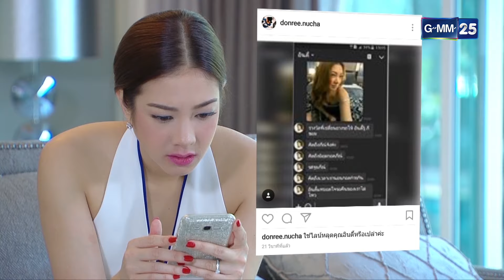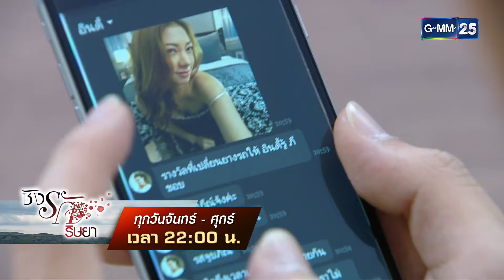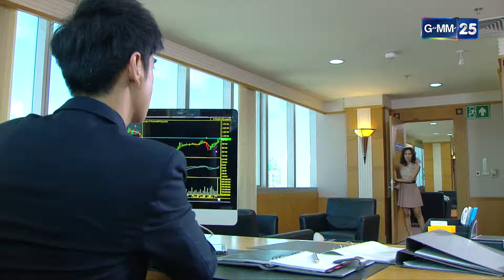ชิงรัก ริษยา Ep.04 (2/3) | 4 พ.ย. 67 | GMM25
ชิงรักริษยา ทุกวันจันทร์ - ศุกร์ เวลา 22:00 น. รับชมทาง YouTube GMM25 เท่านั้น

เพราะอุบัติเหตุระหว่างการขอแต่งงาน ทำให้รณภีณ์ทำใจแล้วว่าตัวเอง
ได้เสียคนรักไปอย่างไม่มีวันหวนกลับ เขาได้พบรักครั้งใหม่และตัดสินใจ
แต่งงานอีกครั้ง แต่อยู่ๆ คนรักในอดีตกลับปรากฎตัวขึ้นอย่างเป็นปริศนา